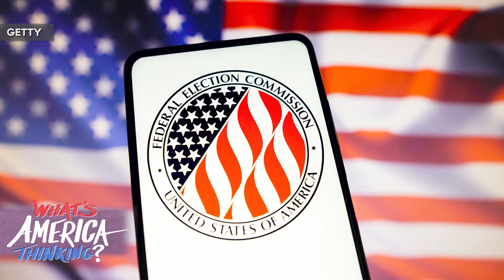CAMPAIGN CASH: BURNING Money And RAKING IN, Trump's Court Cases Causes Funding CRUNCH? BIDEN On TOP?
The Hill’s Rafael Bernal breaks down just how much cash candidates are raising this election season.